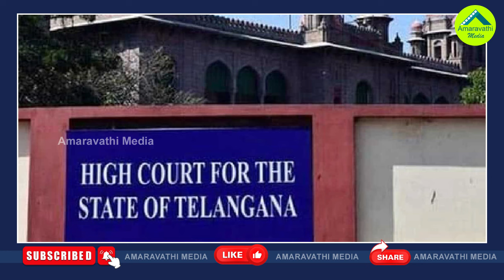ఫెమా కేసులో ఎంపీ రఘురామకు ఈడీ భారీ జరిమానా| ED Imposed Penalty Of Rs 40 Crore On MP Raghu Rama